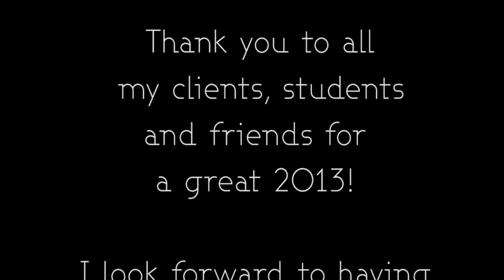Gina D's Best of 2013 Video Portfolio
Gina DeGirolamo, cinematographer and founder of Gina D's Video Quest Adventure shares some of her best work from 2013. Gina DeGirolamo is an award winning cinematographer, videoographer and still photographer living on the Central Coast of California.

She is also an instructor ready to teach you how use your smartphone to create cinematic videos for your personal and professional life.